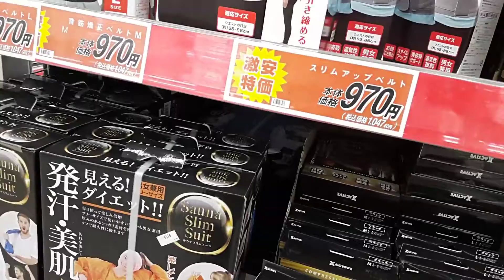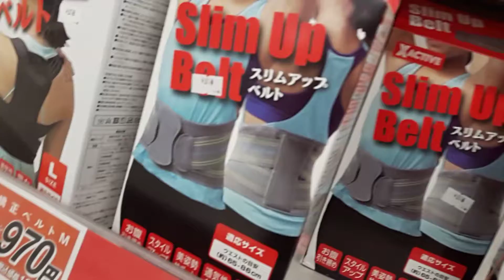NAG SHOPPING AKO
PERO KULANG SA BUDGET